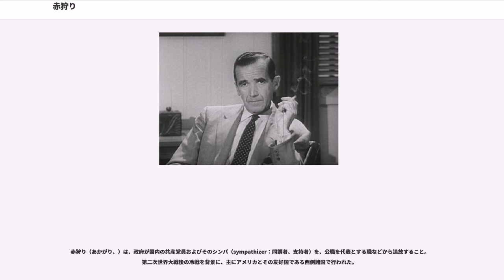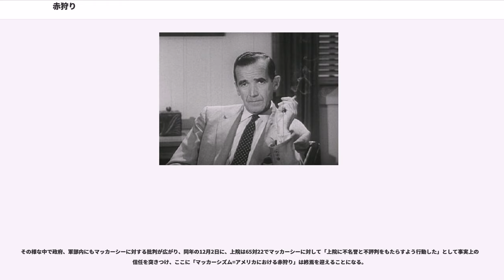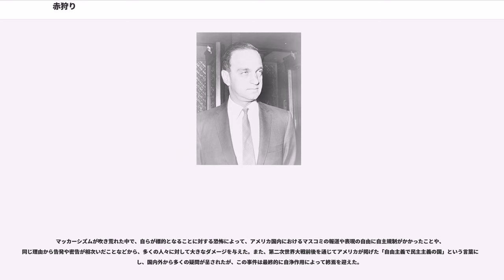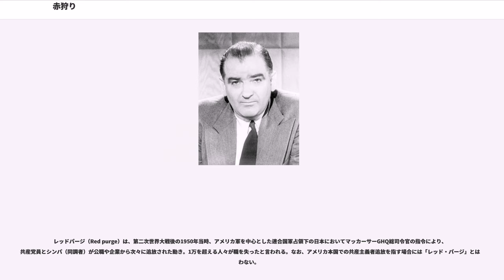赤狩り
赤狩り（あかがり、）は、政府が国内の共産党員およびそのシンパ（sympathizer：同調者、支持者）を、公職を代表とする職などから追放すること。第二次世界大戦後の冷戦を背景に、主にアメリカとその友好国である西側諸国で行われた。

ローゼンバーグ事件に代表される共産主義者による深刻な諜報活動に加え、1946年からの東欧における、また1949年の中国大陸における国共内戦の末の共産主義政権の成立、1948年から1949年にかけてのベルリン封鎖、および1950年から1953年の朝鮮戦争におけるソビエト連邦や中華人民共和国からの圧迫により高まった緊張に対して増大する懸念に合わせたものである。この場合の「赤」は共産党およびその支持者を指す。日本語の名称である赤狩りに対応する英語の名称Red Scareは"共産主義の恐怖"の意味であり、増大していた共産主義者の活動に対する強い懸念を示している。

"連合国の占領下の日本においてマッカーサーの指令で行われたそれは、レッドパージの項を参照。"

日本では赤狩り全般に対応する英語として「レッド・パージ (Red purge)」を使う場合もある。

マッカーシズムは、第二次世界大戦後の冷戦初期、1948年頃より1950年代前半にかけて行われたアメリカにおける共産党員、および共産党シンパと見られる人々の排除の動きを指す。

1953年より上院政府活動委員会常設調査小委員会の委員長を務め、下院の下院非米活動委員会とともに率先して「赤狩り」を進めた共和党右派のジョセフ・マッカーシー上院議員の名を取って名づけられた。マッカーシーに協力した代表的な政治家は、リチャード・ニクソンとロナルド・レーガンであり、後にこの2人を熱烈に支持したのが、新自由主義の経済学者であるミルトン・フリードマンである。

マッカーシーらに「共産主義者」や「ソ連のスパイ」、もしくは「その同調者」だと糾弾されたのは、アメリカ政府関係者やアメリカ陸軍関係者だけでなく、ハリウッドの芸能関係者や映画監督、作家。さらにはアメリカの影響が強い同盟国であるカナダ人やイギリス人、日本人などの外国人にまで及び、「赤狩り」の影響は西側諸国全体に行き渡ることになる。

なかでも影響が大きかったのが国務省において東アジア外交を担当していたチャイナ・ハンズと呼ばれる外交官だった。当時中国について豊富な知見を有したものの、第二次世界大戦の対日戦において中国共産党軍を支援するなど共産主義者との接触があったこれらの大半が、その過去の経歴と、その後中国国民党が中国共産党に敗北した責任を問われて免職された。その結果、国務省の東アジア局から対中国専門家が一掃された。

その後の対中国の外交政策の穴を埋めたのは欧州専門の外交官達で、彼らの多くは日本や東南アジア諸国などの同盟国はおろか、中華民国政府統治下の中国大陸にも一度も足を運んだことが無かった。この「アジア専門家の空白」が、後にアメリカをしてアジア外交を誤らせ、泥沼のベトナム戦争にアメリカを引きずり込んだ遠因となったとバーバラ・W・タックマンやデービッド・ハルバースタムはその著書に書いているが、これには異論も多い。

「共産主義者」の追放という大義名分を笠に着たマッカーシー議員や、その右腕となった若手検察官のロイ・コーンなどによる、偽の「共産主義者リスト」の提出に代表される様な様々な偽証や事実の歪曲や、容疑者に対する自白や協力者の告発、密告の強要までを取り入れた強引な手法が、マスコミや野党である民主党から大きな反感を買うことになる。

また、チャールズ・チャップリンをはじめ優れたハリウッド関係者も多数追放となった。

当初はマッカーシーの強硬な姿勢が国民から大きな支持を受けたものの、マスコミをはじめ政府、軍部内にマッカーシーに対する批判が広がる中、1954年3月9日には、ジャーナリストのエドワード・R・マローにより、自らがホストを務めるCBSのドキュメンタリー番組「See it Now」の特別番組内で、違法な手法で「赤狩り」を進めるマッカーシーに対する批判キャンペーンを行ったことを皮切りに、国民の間にも広くマッカーシーに対する批判が広がる。

その様な中で政府、軍部内にもマッカーシーに対する批判が広が...